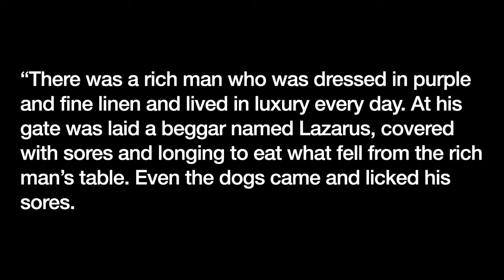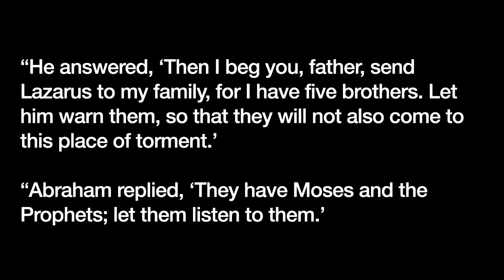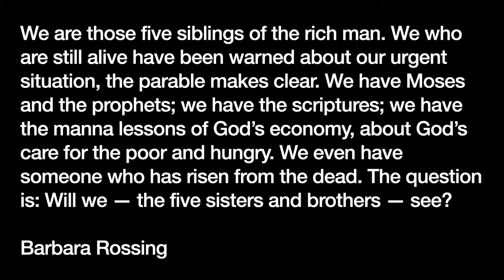Embrace Sunday Gathering (September 25th, 2022 at 11am)Embrace Church, Lexington, KY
Embrace Sunday Gathering (September 25th, 2022 at 11am)
Embrace Church, Lexington, KY
16th Sunday After Pentecost

Songs:
Behold
Put on Love
Psalm 146
Ancient Words

Sermon: Year With Jesus (Part 37): The Rich Man and Lazarus by Pastor John Gallaher